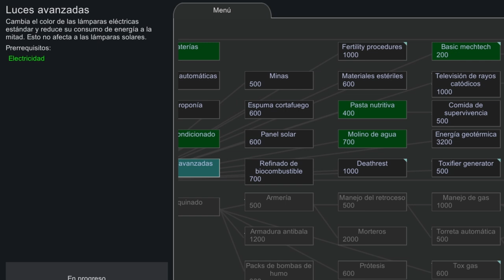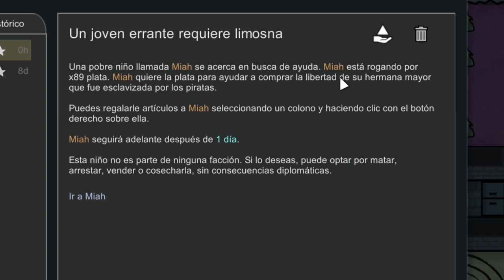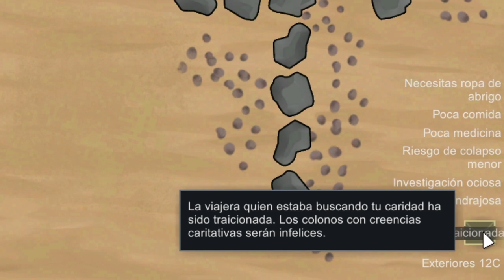RimWorld BIOTECH 4 | Secuestramos a una NIÑA MENDIGA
En esta entrega de la saga "Secuestramos a una NIÑA MENDIGA", como grupo de secuestradores tenemos que lidiar con la amenaza de una pandilla de ladrones que busca quemar la colonia en la que se encuentra la niña capturada. Para poder mantener a la niña a salvo, los secuestradores tendrán que usar todos sus recursos en el juego Rimworld.
En este episodio, contamos con el apoyo de nuestro amigo el tecnópata  y experto en seguridad, Zeroskills, para intentar resolver el caso de una niña mendiga que está siendo secuestrada por él mismo en Rimworld ZeroAmigos.
En resumen, en el episodio 4 de "Secuestramos a una NIÑA MENDIGA", el equipo de Rimworld BIOTECH intenta capturar a la niña mendiga para llevarla a la colonia. Las decisiones que tomen influirán directamente en el éxito o fracaso de la misión.
A través de la aplicación de Biotech, nos meteremos en el juego para intentar determinar el paradero de la niña y poner en marcha todas las pruebas posibles para encontrarla.

únite a twitter: @GmrRurro

y si quieres ayudar... ¡COMPARTE!

Secuestramos a una niña mendiga ep 4 Rimworld BIOTECH
Episodio 4 de la nueva serie de RimWorld Biotech, el nuevo DLC del videojuego de gestión de colonias de Tynan Silvester.
No te pierdas un capítulo XD

Un niño inocente cazando en el desierto de Rimworld con una metralleta Ep. 3 de Rimworld biotech español. El niño está protegido por una máscara que lo mantiene siempre fresco y protegido de los mosquitos. El objetivo es llegar a las cosechas de alimento, evitando a toda costa que los guardias de la empresa biotech sepan que está allí.